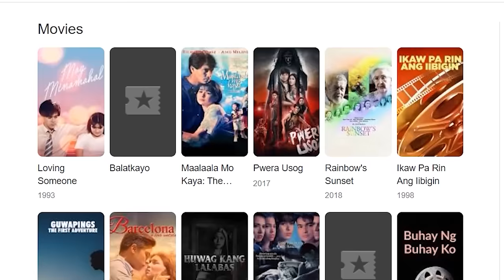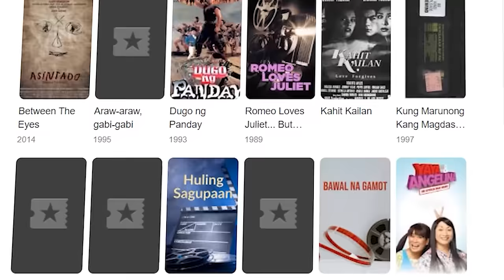THE AIKO MELENDEZ PRANK (Gone Terribly Wrong)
Isa sa pinaka idolo ng nanay ko si Miss Aiko Melendez at siguradong dream come true sakanya ang makasama ang aktres sa video, pero paano kung nagalit sayo ang idolo mo. Eto na ang ultimate prank